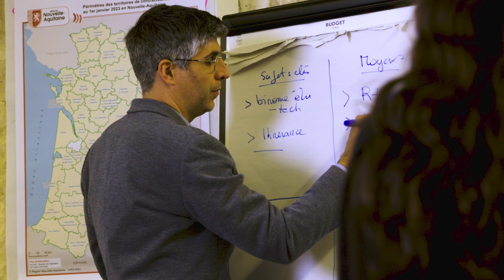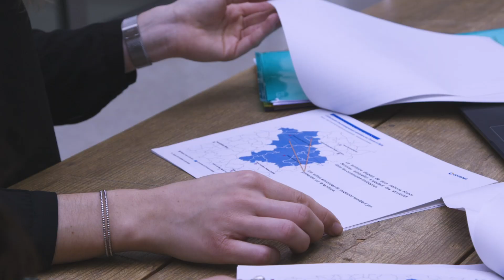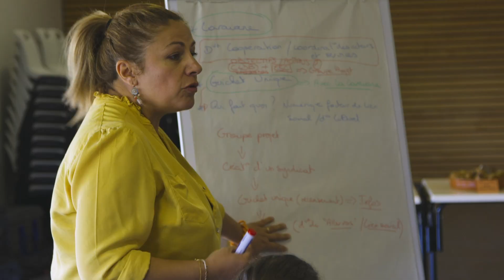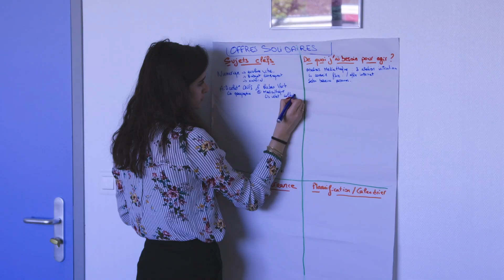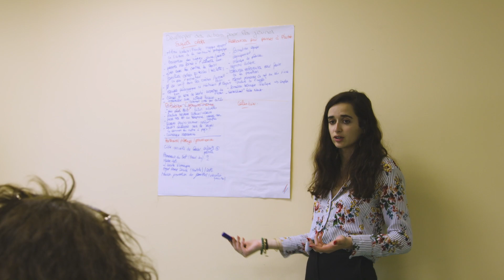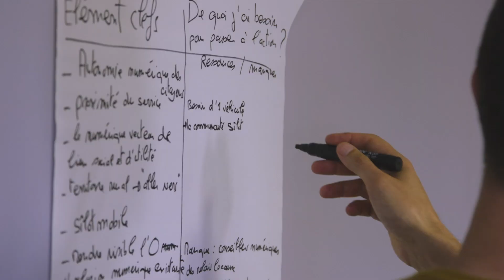Co-construire une feuille de route territoriale d'inclusion numérique - Reportage - HUBIKOOP X PQN-A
💻 Depuis 2022, l'Agence Nationale de la Cohésion des Territoires (ANCT), l’Etat et la Région Nouvelle-Aquitaine ont mandaté PQN-A et Hubikoop pour expérimenter une méthodologie visant à accompagner les collectivités à co-construire leur feuille de route d'inclusion numérique.

✍️ Une feuille de route doit avant tout :

- Fixer un cap et un horizon partagé pour embarquer les acteurs vers cet horizon ;
- Être co-construite pour définir les enjeux et faciliter le passage à l'action ;
- Organiser la gouvernance, les moyens et le pilotage de la feuille de route dans un calendrier défini ;
- Avoir une attention forte à la faisabilité des chantiers inscrits, pour éviter le "y a qu'à faut qu'on" ;
- S'appuyer sur les acteurs, les ressources et les initiatives existantes sur le territoire : "on ne part jamais d'une feuille blanche" ;
- Savoir capter les ressources complémentaires dans et en dehors du territoire ;
Incarner un projet de territoire, et pas seulement les projets de la collectivité.

Pour ce faire, PQN-A et Hubikoop ont mis en œuvre une méthodologie clé en main, inspirée d'un travail réalisé par Vincent Pacini, Olivier Portier, et Claude Narioo, pour la Région Nouvelle-Aquitaine dans le cadre de sa contractualisation 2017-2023 avec les territoires. PQN-A a contribué au déploiement de cette méthode et l'a capitalisée pour proposer le dispositif actuel. PQN-A et Hubikoop ont associé leurs compétences pour expérimenter cette méthodologie auprès de deux collectivités locales de Nouvelle-Aquitaine.

Deux territoires pour expérimenter la méthodologie :

Nous avons expérimenté la méthode avec la Communauté d'Agglomération du Grand Périgueux, et la Communauté de Communes de Dronne et Belle, situées en Dordogne, en Nouvelle-Aquitaine. Nous avons réalisé ce programme d'avril 2022 à mars 2023, sur la base de 7 étapes clés (décrites en détails dans le reportage).  Cette expérimentation a permis aux deux collectivités de rédiger leurs feuilles de route, co-construites avec les acteurs œuvrant sur leurs territoires, et validées politiquement. Les premiers chantiers sont en cours de réalisation.